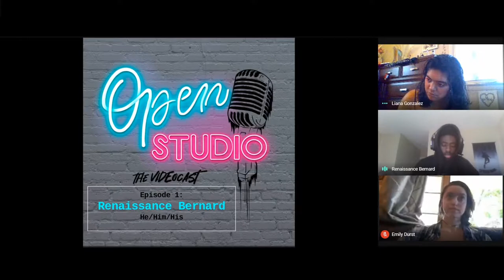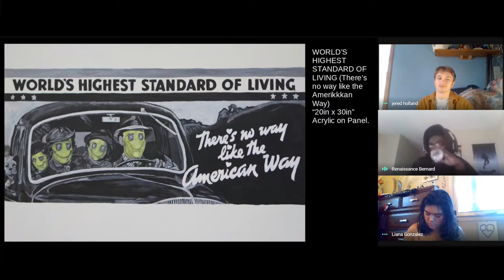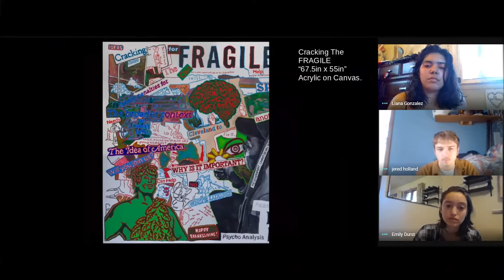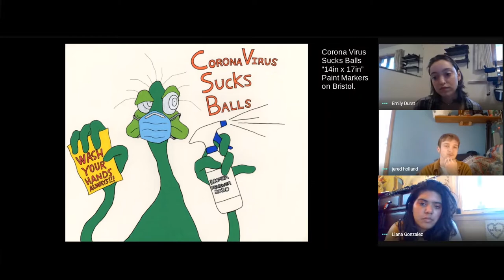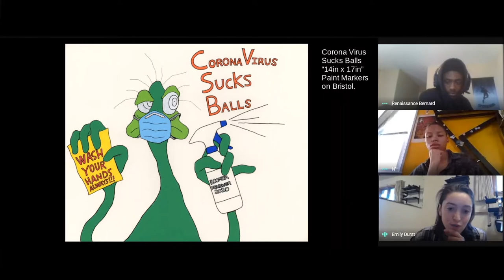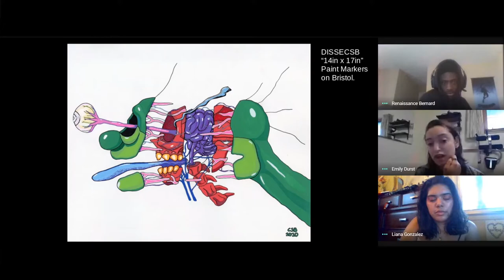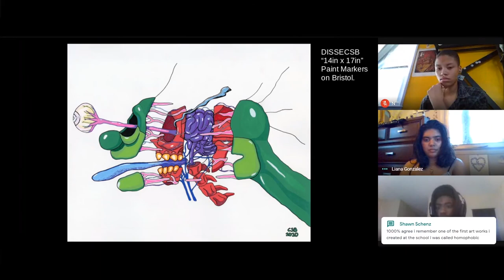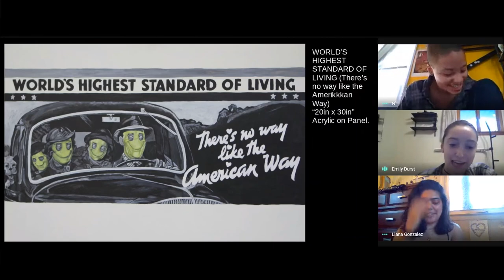Open Studio Episode 1: Renaissance Bernard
Welcome to Open Studio! As I hope you've found out from the promo video, we are collaboration of young artists who felt we weren't getting enough feed back on our work or the opportunities to talk about our art.

Renaissance was kind enough to let us do our first segment on him and we were very excited to get to talk to him in detail about his work which is heavily influenced by topics of race, social injustice, and police brutality.

This is our first video ever! So please be kind and patient as we were limited with resources and only able to hold the discussion online given the current quarantine situation.Yet I am very proud of everyone who has put themselves out there and helped put in the hard work of making this happen. We plan on learning and growing with every video we create.

Emily Durst
Coordinator of Open Studio
This program is a collaboration of artists  who want to better themselves through critique, networking, and broadening the ways they work. It aims to offer deeper critiques and discussions to artists while allowing them to meet other creators and network along the way. Thank you for joining us!

Instagrams of the crew!